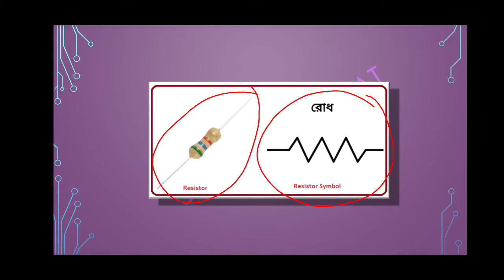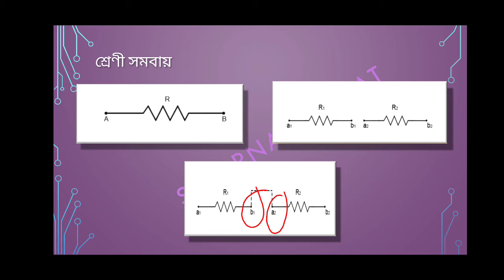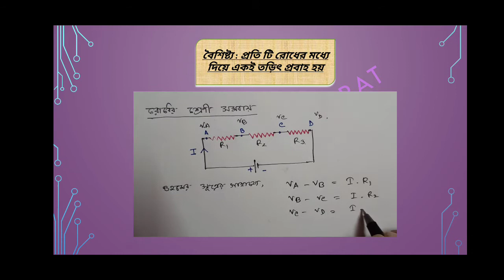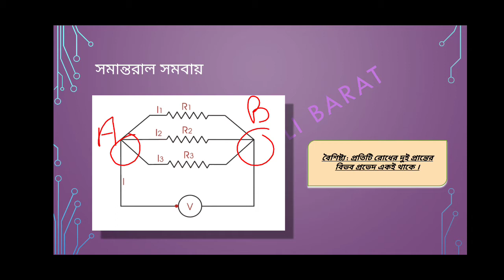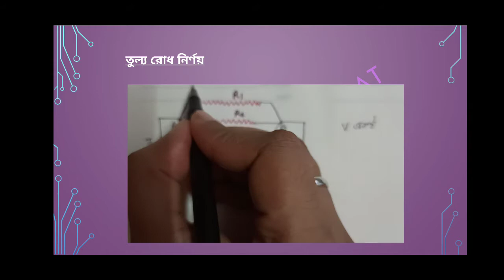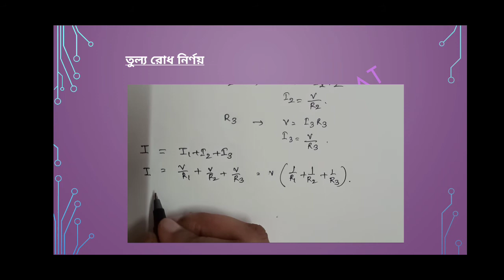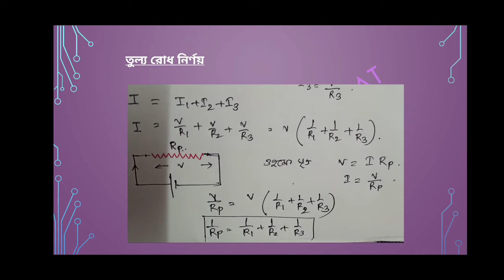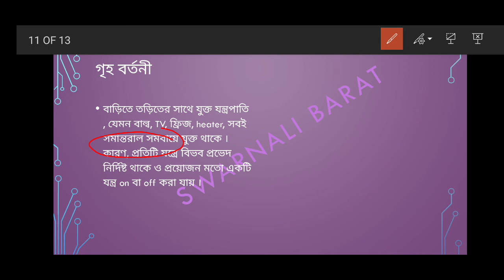রোধকের সমবায় (চল তড়িৎ ৮), Combination of resistors, parallel & series circuit, wbbse,in Bengali, ppt